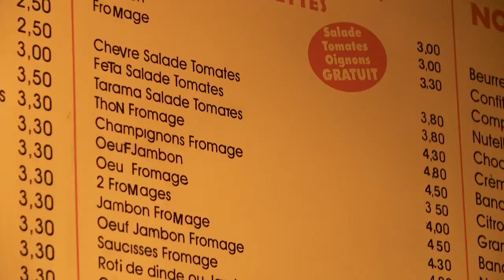Best Crepe in Paris? Au P'tit Grec Rue Mouffetard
Crepes in Paris are everywhere, but searching for the best is one of our missions.

In the Latin quarter of Paris, on the busy Rue Mouffetard, is Au P'tit Grec (68 Rue Mouffetard, 75005 Paris, France), a longstanding crepe restaurant that serves up more than just your banana and nutella variety of crepe.

The New Paris
The Sweet Life By David Leibowitz
Maison Kayser French Pastry Workshop
Food Lovers Guide to Paris
Hungry for Paris
Wallpaper Guide to Paris
Monocle Guide to Paris

Credits:
THE LOCAL WAY is Produced by RPP Productions
Directed and Produced and Filmed by: Amanda Rogers and Stephen Mann
Edited by: Amanda Rogers and Randi Harris
Graphics by: Steve Madeja

Español:
Crepes en París están en todas partes, pero la búsqueda de lo mejor es una de nuestras misiones.

En el barrio latino de París, en la concurrida Rue Mouffetard, se encuentra Au P'tit Grec (68 Rue Mouffetard, 75005 París, Francia), un restaurante de crepe de larga data que sirve más que su variedad de crepe de plátano y nutella.

Français:
Les crêpes à Paris sont partout, mais la recherche du meilleur est l'une de nos missions.

Dans le quartier latin de Paris, sur la rue fréquentée de Mouffetard, se trouve Au P'tit Grec (68 rue Mouffetard, 75005 Paris, France), un restaurant à la crêpe de longue date qui sert plus que votre variété de crêpes à la banane et à la nutella.